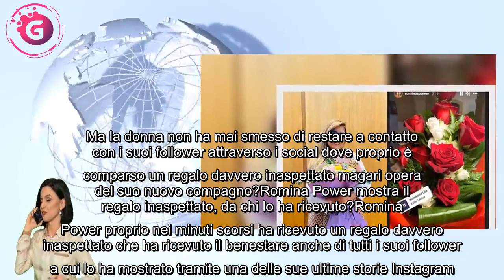Romina Power mostra il regalo inaspettato, da chi lo ha ricevuto?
+ Benvenuti nel canale youtube - Hahah - il nostro canale, vi aiuta a ottenere le informazioni giornaliere del paese italiano. Si prega di registrarsi per ricevere le informazioni più recenti e tempestive, si prega di lasciare i vostri commenti sul contenuto del video se lo trovate utile e inappropriato siamo molto grati!